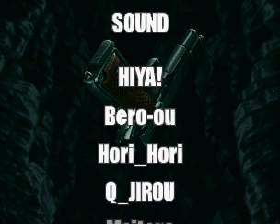Metal Slug 3 SuperPlay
Name: Metal Slug 3 - The Fasted PlayThrough at Level 4
Collection Date: 13th June, 2005
Video Format: Real Media Variable Bitrate (*.RMVB), 304 * 224, 30.000 FPS
Games: Metal Slug 3 / 越南大戰3 / 鋼鐵蟲師3 / 合金彈頭3
Description: 1 Player Eri Kasamoto (笠本 英里)